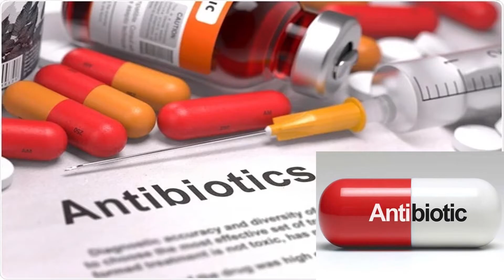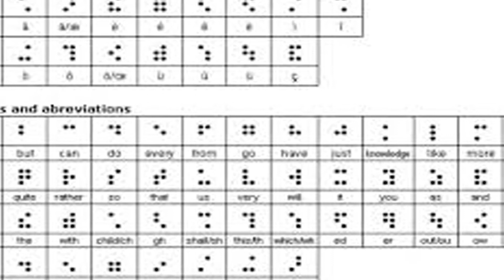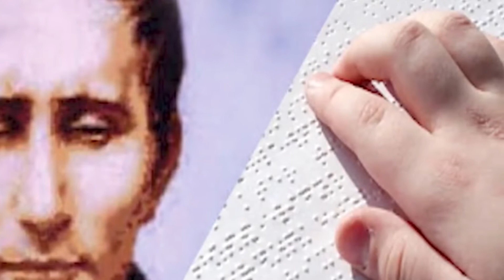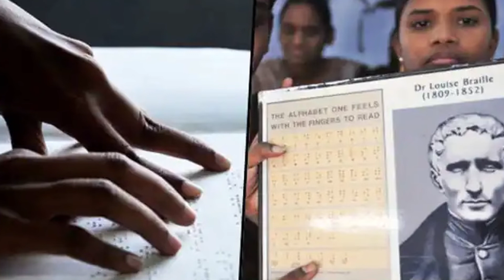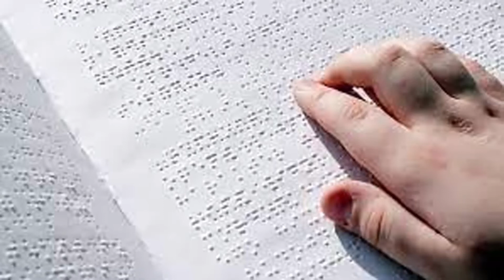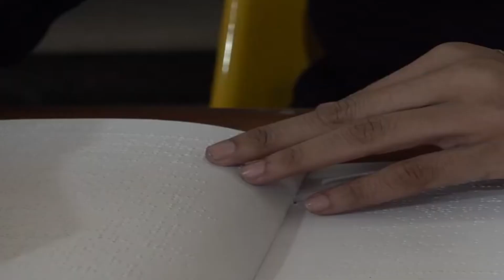দৃষ্টি প্রতিবন্ধী মানুষটির হাতেই তৈরি হয় অন্ধদের শিক্ষা দেওয়ার ব্রেইল পদ্ধতিI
Dear viewers,
কেউ বা জন্মগত ভাবেই চোখে দেখেন না কেউ বা জন্মের পর নানান দুর্ঘটনায় হারিয়েছেন দৃষ্টিশক্তি। তবে দৃষ্টিশক্তি না থাকলেই তিনি সমাজের বোঝা নন। তারাও নিজেরা নিজের অবস্থান তৈরি করতে পারেন সমাজে। এই সব মানুষদের জন্য একজন ব্যক্তি আবিষ্কার করেন ব্রেইল পদ্ধতি।
অন্ধদের শিক্ষাদানের জন্য প্রয়োজন বিশেষ শিক্ষাব্যবস্থা। যা সম্ভব ব্রেইল পদ্ধতির মাধ্যমে। ব্রেইল নামটির সঙ্গে সবাই কম-বেশি পরিচিত। বর্তমানে ব্রেইল পদ্ধতি ব্যবহার করে অন্ধদের শিক্ষা দেওয়া হয়। আর এ উপায়ে অনেক দৃষ্টিহীন মানুষ শিক্ষার আলোয় আলোকিত হওয়ার সুযোগ পেয়েছেন। কেউ কেউ আবার উচ্চশিক্ষা গ্রহণ করে বিভিন্ন প্রতিষ্ঠানেও কর্মরত আছেন।